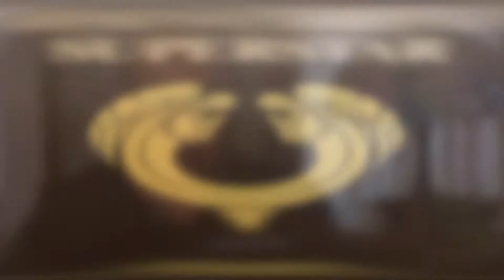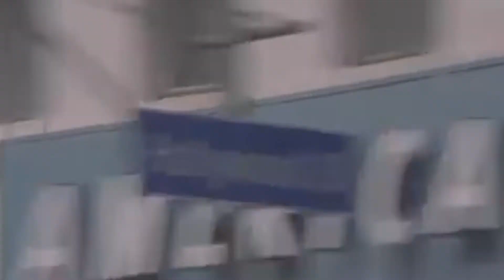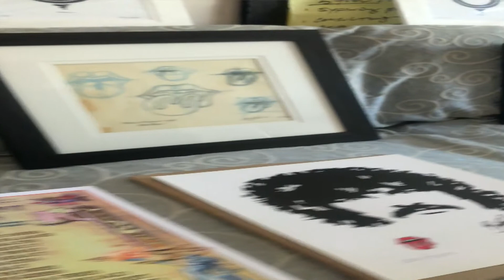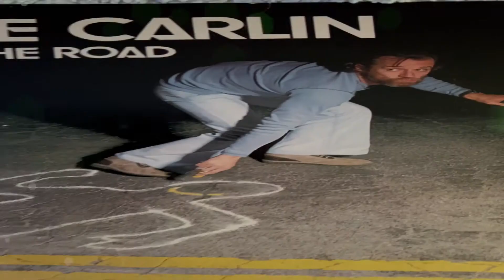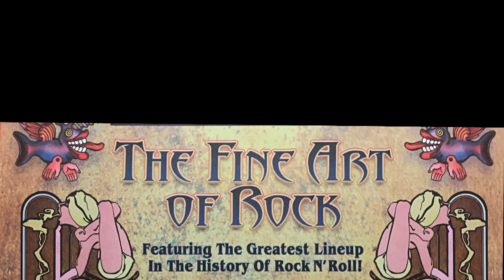Ernie Cefalu Rock Art 4k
Here is a little History lesson of Ernie Cefalu. He made a couple hundred album covers with his company Pacific Eye and Ear.  I shot and edited it.